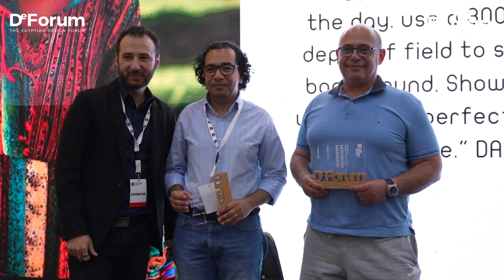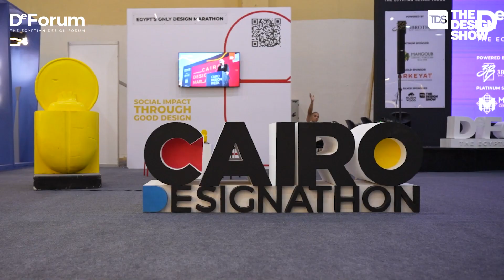DeForum III at The Design Show 2023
Deforum 3rd edition took place at The Design Show 2023. 3 days full of discussion panels, inspirations, creativity, journeys and design stories by Egyptians top designers and International ones too!

Thank you to all our partners, sponsors, speakers, volunteers and everyone who played a huge part in the success of DeForum 2nd Edition in Cairo Design Week.

Media Coverage: Camouflé marketing comms